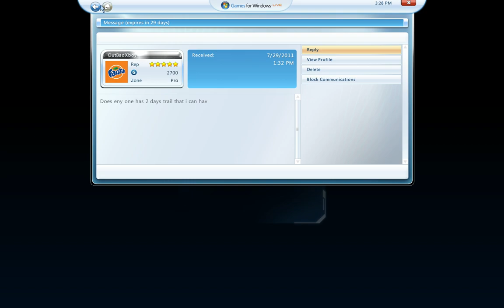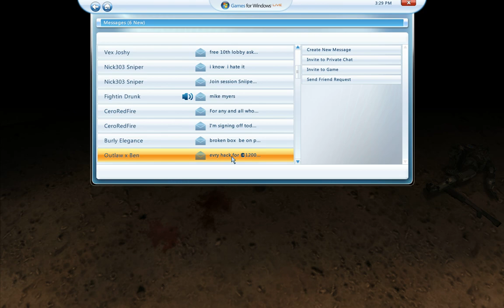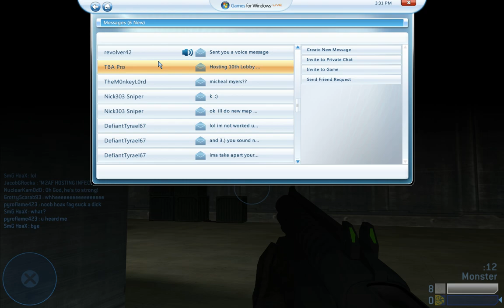Xbox Live Morons: Lobby n00bs!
M2AF: I fail at CoD4! Can someone give me an infection plzzzz?